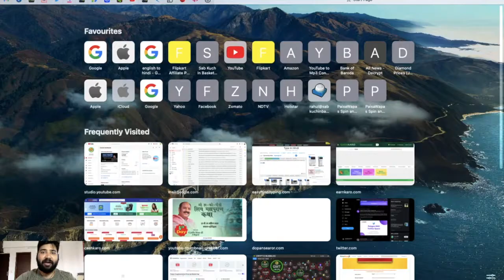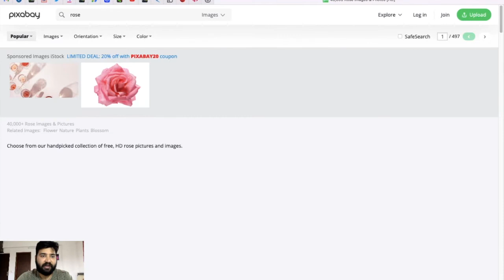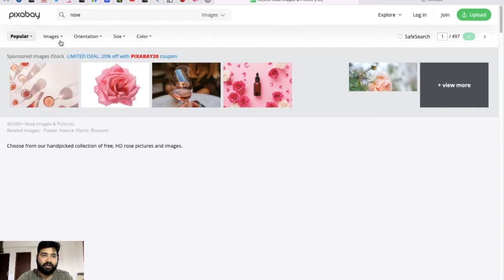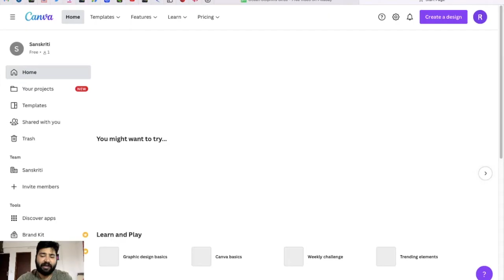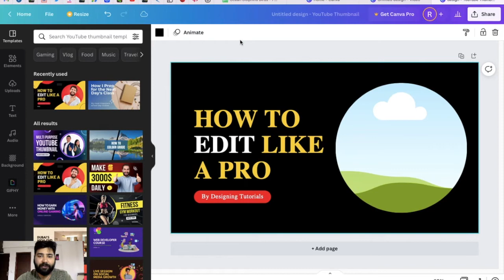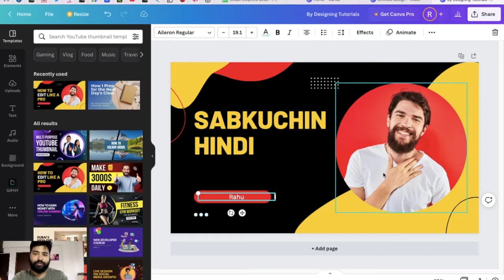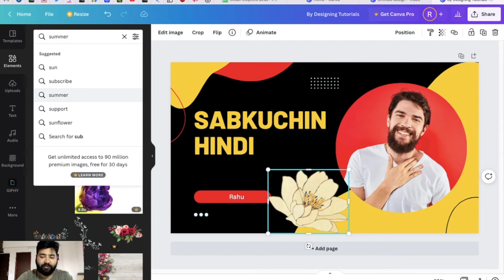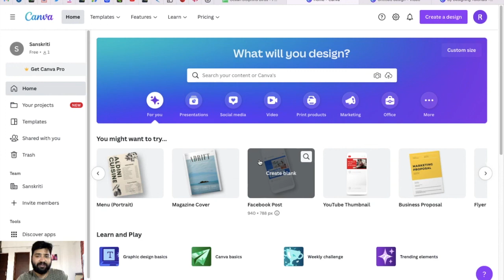Photo & Video कहाँ से Use करे बिना CopyRight के ? || How to use Photo & Video without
How to use photo & Video for YouTube , FaceBook , #
how to use image in youtube videos without copyright